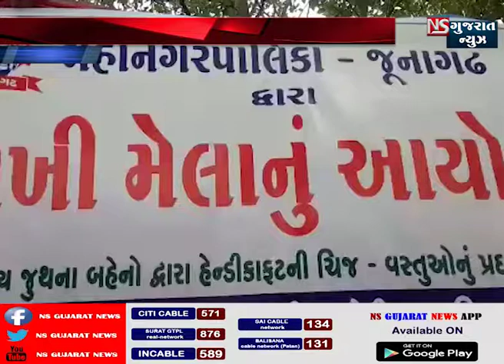STORY OF JUNAGADH